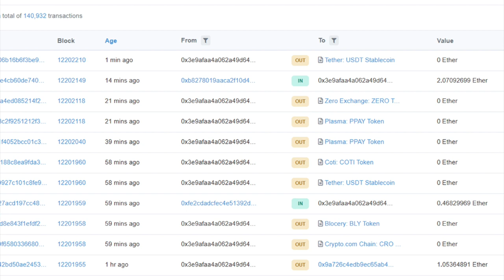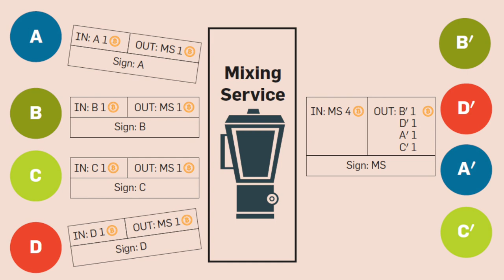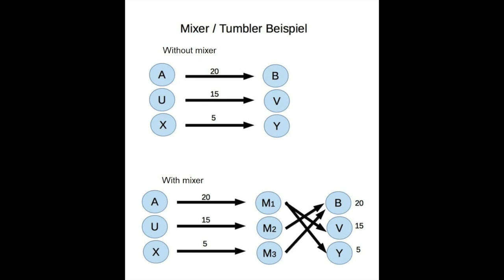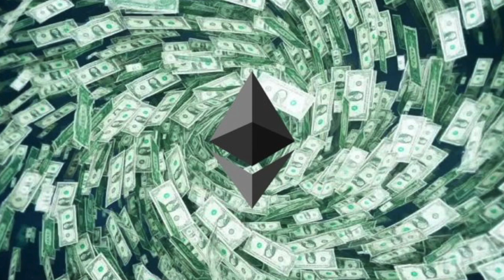Is Bitcoin Traceable?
In today's video, we're discussing Bitcoin transaction traceability and privacy within the blockchain network.